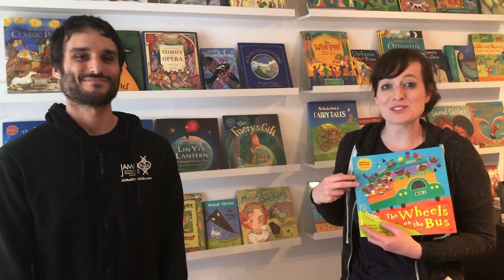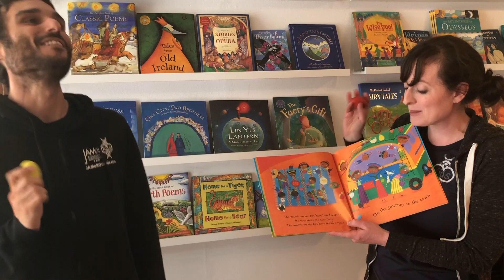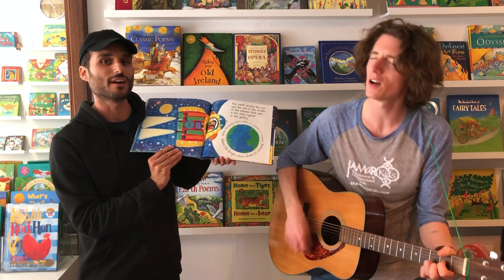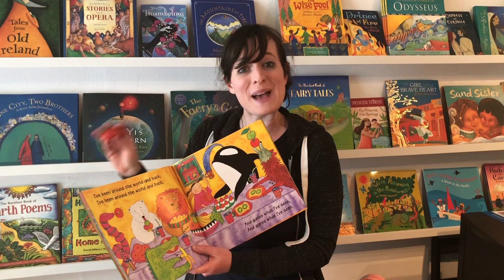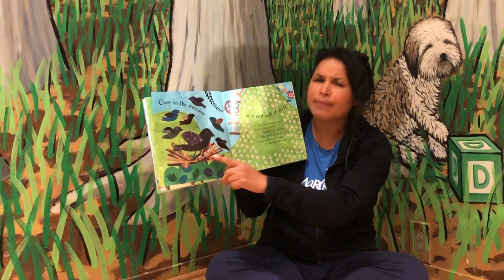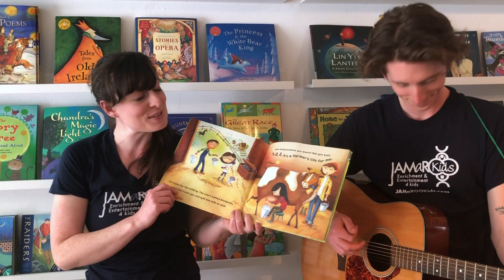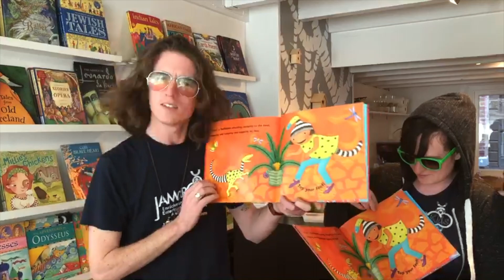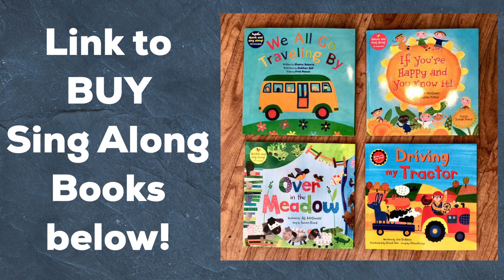18 Min Barefoot Books Story Time for Kids - JAMaROO Kids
Join us as we sing through our favorite books from Barefoot Books! Your child (ages 1-8) will just love this collection of our favorite sing-a-longs included in this 18 minute collection!

Sing Along Books included:
- Wheels on the Bus
- Space Ship Rocket Ride
- Walking through the Jungle
- Over in the Meadow
- A Farmer's Life for Me
- Dinosaur Rap

BUY our first ever original album, "Celebrate with JAMaROO Kids," along with t-shirts, books and more!